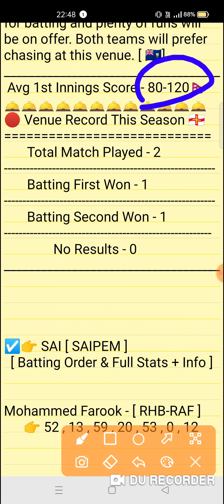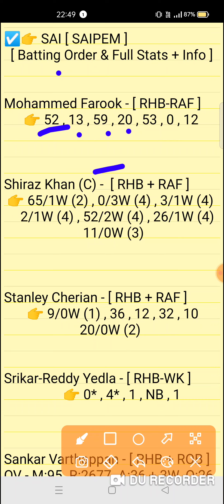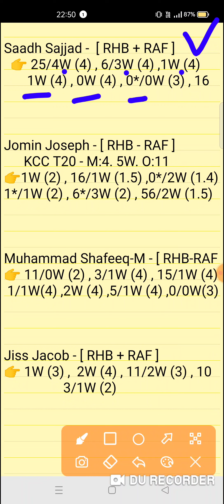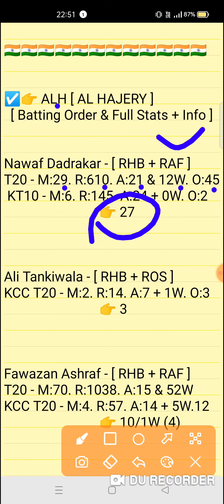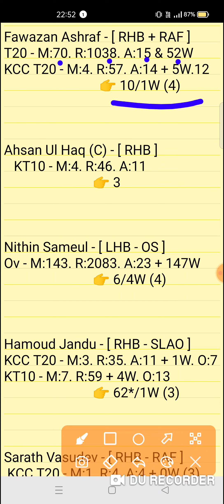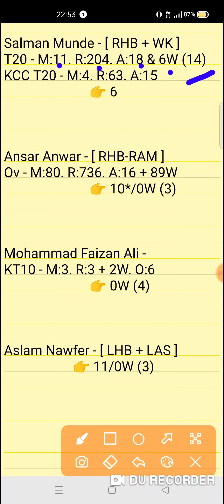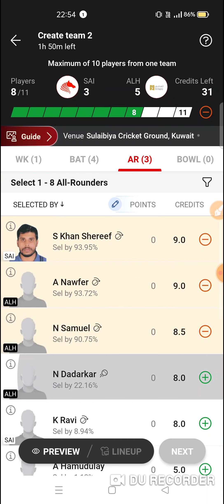SAI vs ALH Dream11 prediction | sai vs alh dream11 team| KCC T10 Elite League Match 2023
SAI vs ALH Dream11 prediction| SAI vs ALH | sai vs alh dream11 team| KCC T10 Elite League 1ST Match Series  2023

sai vs alh
sai vs alhdream11prediction
Expert fantasy11

1. This analysis is based on my Understanding,knowledge and instinct. While selecting your team, consider the points mentioned and make your own decision.

2. Dream 11 takes great care to comply with all central and state legislation in India to ensure that users are fully protected. Every contest on platform is carefuly designed to comply with applicable statutes and regulations in India. Dream1 constitutes a 'game of mere skir, which makes the Dreamll game exempt from the provisions of the Public Gambling Act, 1867 (PGA) Dreamil is a legitimate business activity protected under Article 19(Dg) of the Constitution of India